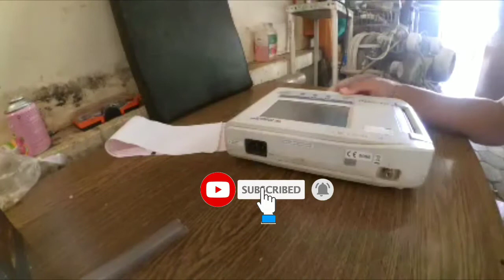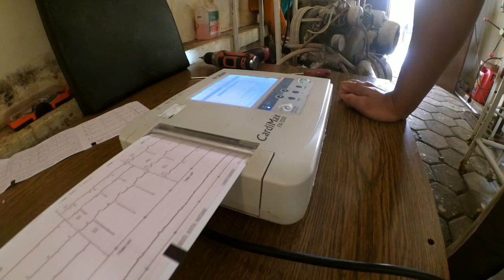Solusi print pada ECG / EKG error | shobat tips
berikut cara singkat bagaimana cara memperbaiki printer EKG rusak atau biasanya macet

pastinya digunakan untuk sesama profesi. dan kalau membuka alat kesehatan wajib memiliki alat kalibrasi untuk memastikan kembali alat berfungsi secara akurat